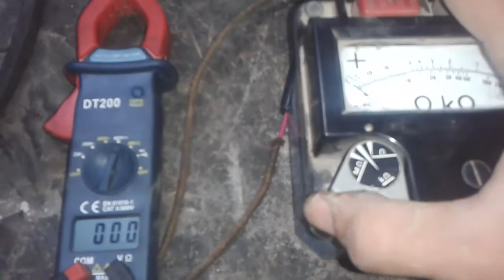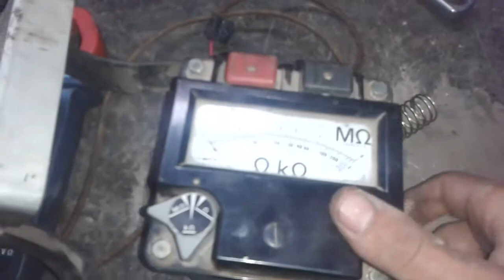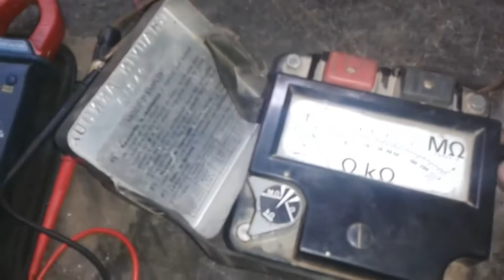قيمة التوتر التي يمكن ان يصل اليها الميجومتر عند قياس المقاومة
قيمة التوتر التي يمكن ان يصل اليها الميجومتر عند القياس
صفحتنا على الفيسبوك :

المزيد
تحميل برنامج Circuit Wizard 2 SE لرسم الدوائر الالكترونية وتجربتها

7فيديوهات لشرح برنامج winrelais المحترف في رسم الدارت الكهربائية

تحميل winrelais البرنامج المحترف في رسم الدارات الكهربائية الالكترونية و الصناعية